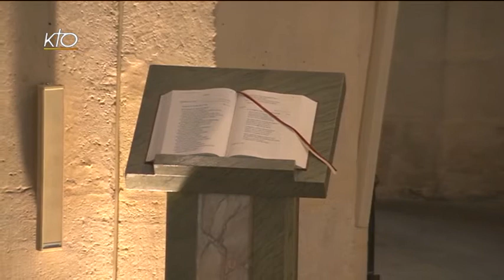Office du milieu du jour du 28 mai 2015